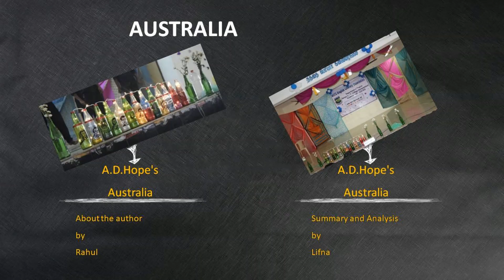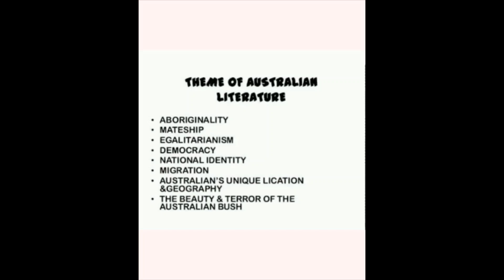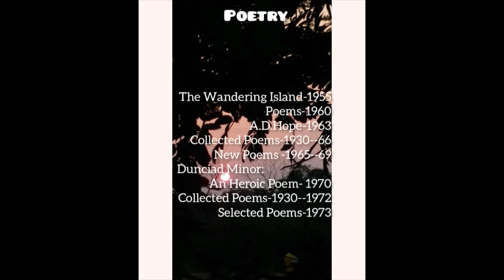A.D.HOPE's AUSTRALIA by WITS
Students of Periyar E.V.R. College English Department have done this video as a initiation of education tutorial by the guidance of Dr.A.Noble Jebakumar,Assistant Professor of English.
students are notonly playful butalso preyful of knowledge and technology.